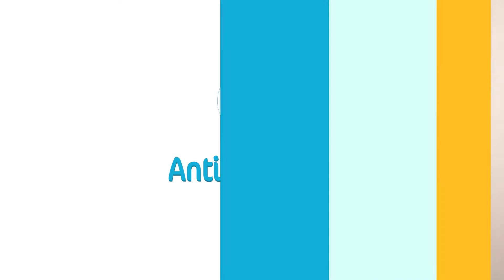FLYDANCE, mini drone volador que se controla con las manos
Flydance es un pequeño dron volador que detecta tus manos, pies o caderas, con unos super sensores y puedes hacerlo volar sin tener que tocarlo. Solo tendrás que encenderlo y lanzarlo al aire ¡Comenzará a volar dentro de tu cuarto o por el salón!